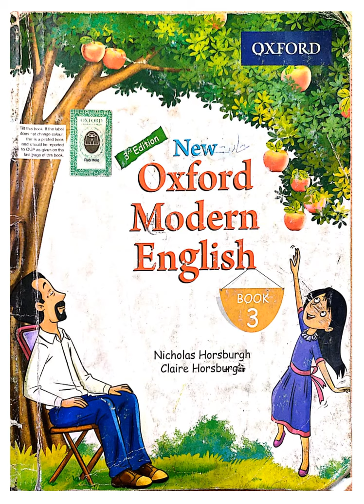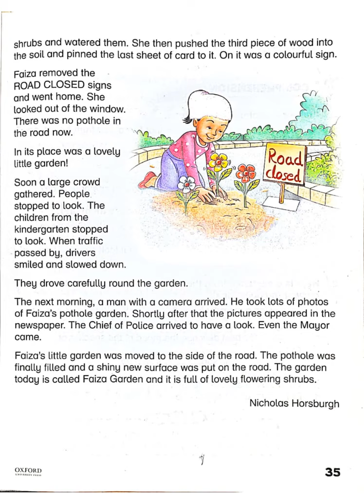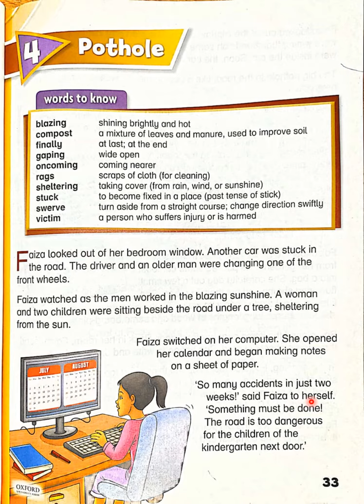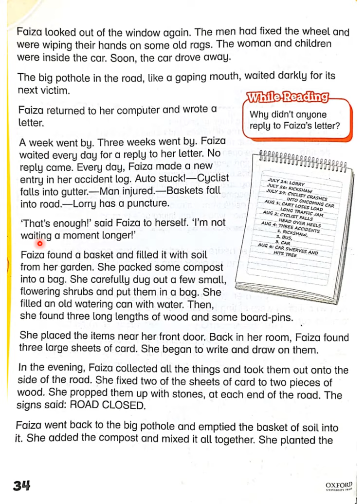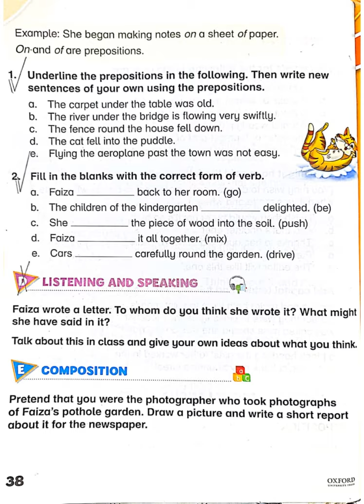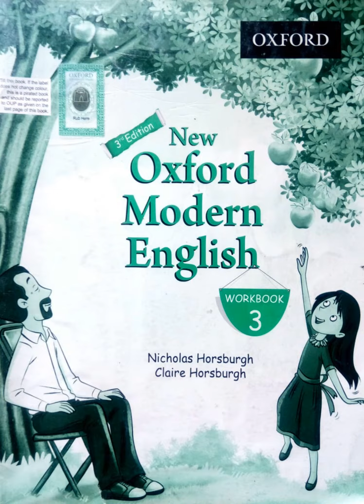English III Vid 3 Dec 20